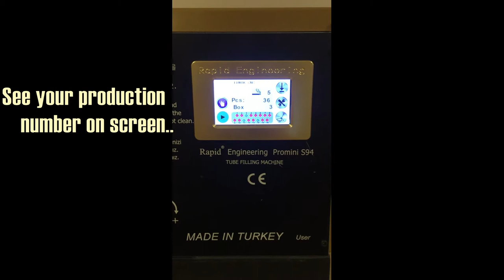Tobacco Filling Machine-S94m-Sonart Design Machines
Our S94 Manual model (2017)
(Out of production)